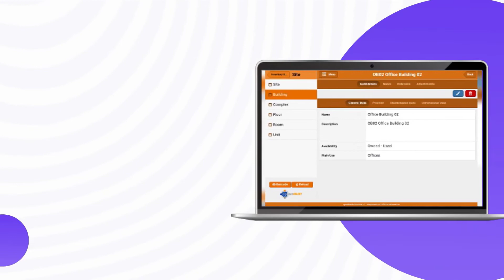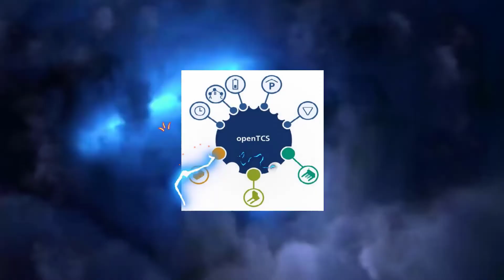7 Best Free And Open Source Logistics Software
7 Best Free And Open Source Logistics Software
Logistics means the flow of things from the point of origin to the consumption by customers or businesses. Logistic management is the part of the supply chain that employs the process of planning and implementation that helps in storing and delivering goods and services to the customers.